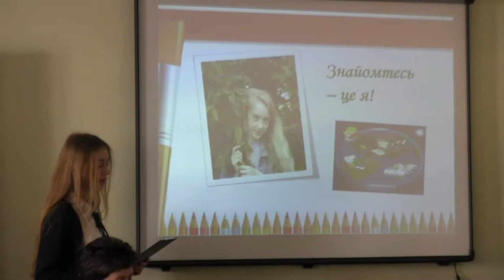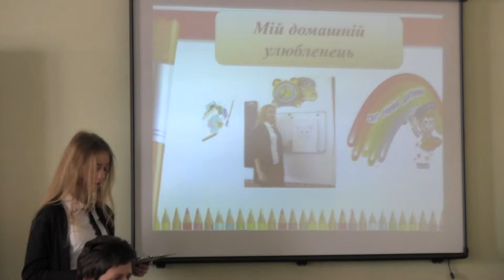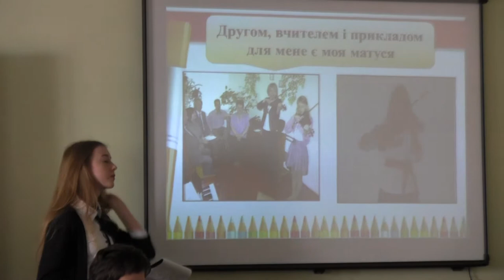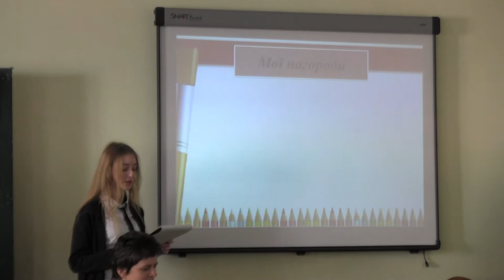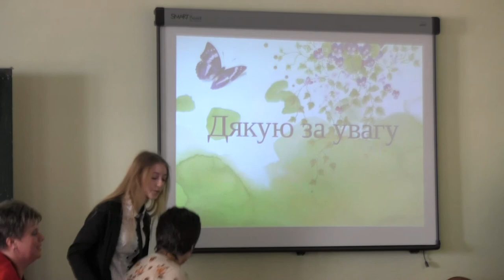Лахман Таня - художник і музикант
Методичний бенефіс Чортківського району на тему: "Особливості роботи з обдарованими дітьми в умовах сільського регіону". 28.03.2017.